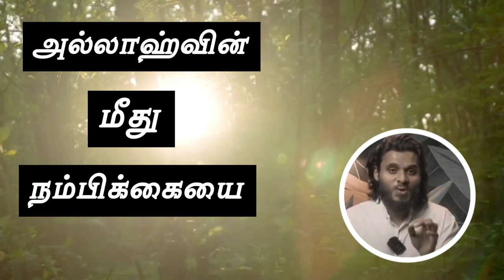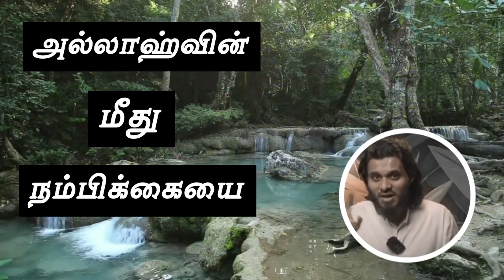🤲அல்லாஹ்வின் மீது நம்பிக்கை ┇ ABDUL BASITH BUKHARI TAMIL BAYAN ┇ ISLAMIC IN TAMIL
Tamil Bayan Shorts

Islamic Shorts

Islamic Status

TAMIL BAYAN

Tamil bayan what'sapp status

Tamil bayan trending

Tamil bayan viral

Tamil bayan videos

Tamil bayan channel

Tamil bayans

Abdul Basith Bukhari Latest Tamil Bayan

abdul basith latest tamil bayan

abdul basit new tamil bayan

abdul basith bukhari tamil bayan tholugai

abdul basith bukhari tamil bayan motivational

speech

abdul basith bukhari emotional bayan

abdul basith bukhari tamil bayan mohammad nabi

islamic tamil bayan abdul basith

tamil bayan latest

tamil bayan online

islamic bayan

Letest Tamil bayan

Tamil bayan shorts

Quran Tamil Translations

Quran Reactions

abdul basith bukhari tamil

abdul basith bukhari tamil bayan kanavan man

abdul basith bukhari tamil bayan pengal

abdul basith bayan about prophet muhammad

abdul basith bayan about parents

abdul basith bayan about allah

abdul basith bayan about tahajjud

abdul basith bayan about prayer

tamil bayan

tamil bayan shorts

tamil bayan shorts

abdul basith bukhari tamil bayan shorts

tamil bayan short video

mujahid ibn razeen tamil bayan shorts

abdul basith tamil bayan shorts

sadidudeen baqavi tamil bayan shorts

hussain manbai tamil bayan shorts

tamil short bayan whatsapp status

tholugai tamil bayan shorts

tamil bayan abdul basith whatsapp status

tamil bayan abdul basit nabi muhammad

tamil bayan abdul basit new

tamil bayan abdul basith tholugai

tamil bayan abdul basit status

tamil bayan abdul basit love

tamil bayan abdul basit short

abdul basith bukhari tamil bayan whatsapp status

abdul basith bukhari tamil bayan new

abdul basith bukhari tamil bayan new 2023

abdul basith bukhari tamil bayan kanavan manaivi

abdul basith bukhari tamil bayan husband and wife

abdul basith bukhari tamil bayan motivational speech

tamil bayan new 2023

adhil hasan tamil bayan new

pj bayan tamil new

tamil bayan latest

tamil bayan imran hassan new

abdul basith tamil bayan new

ibnu razeen tamil bayan new

tamil bayan latest 2023

abdul basith bukhari tamil bayan about husbar and wife

  MUST ( 👍 & COMMENT )